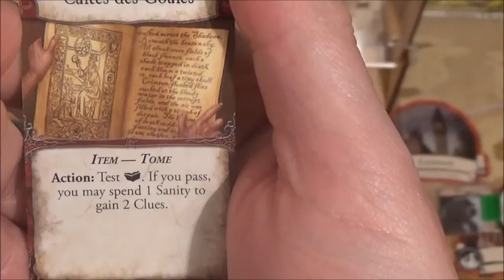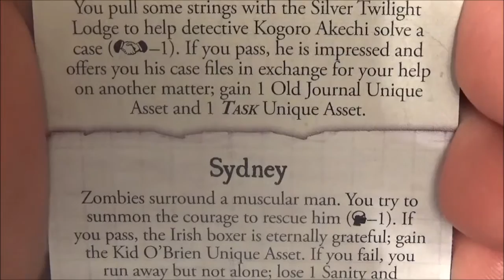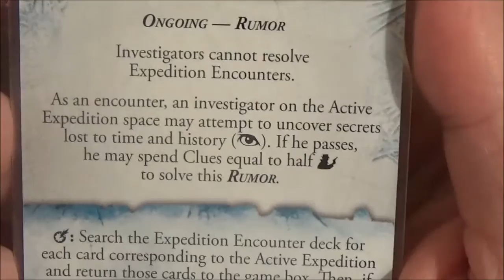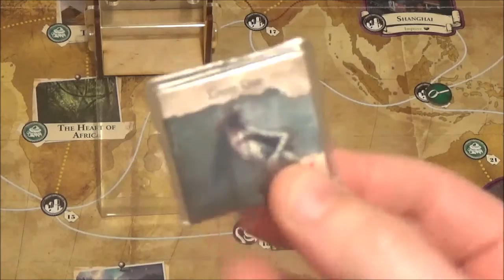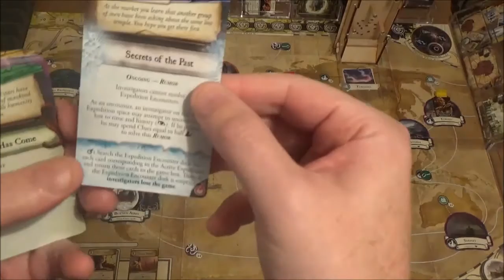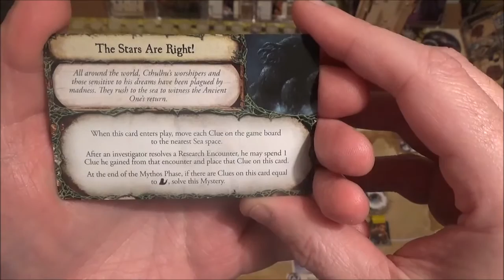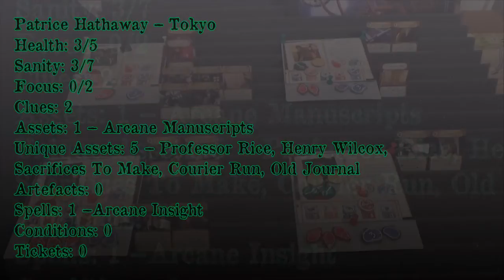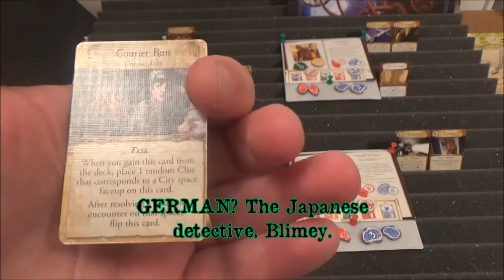Eldritch Horror Cthulhu: Turn 8 Luck Be A Lady Train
|| Tip CatWeazle a Brew @ KoFi - || Intro ends at 0:40

Patrice Hathaway sleeps and then she dreams. On the wings of her dream Patrice seeks the dark shaman. There she is: in a bed in an american hotel. Patrice whispers to her. Akachi mutters in her sleep...
Akachi Onyele remains in Arkham. The gate is gone but she has a dream in which an angel tells her to visit an Expedition out of town near the hamlet of Dunwich where they are excavating some Standing Stones. Clutching her book she heads out. There is something she must do…
Diana Stanley senses that the sailors are losing patience with her. She lets them head back to Buenos Aires. She knows that even back on dry land there is still work to be done…
Skids O' Toole rests before he takes a steam packet towards Cape Town. Two days out to sea the ship is attacked…